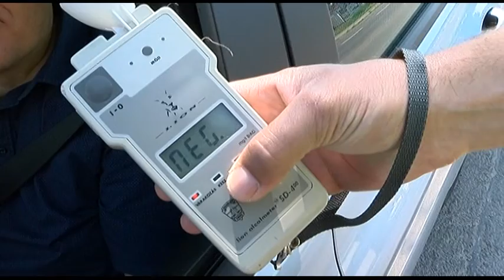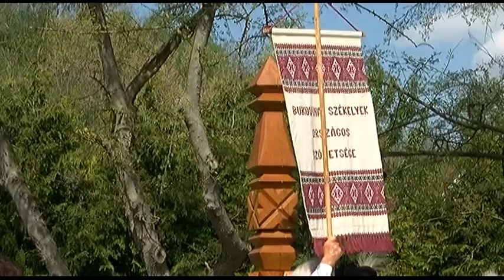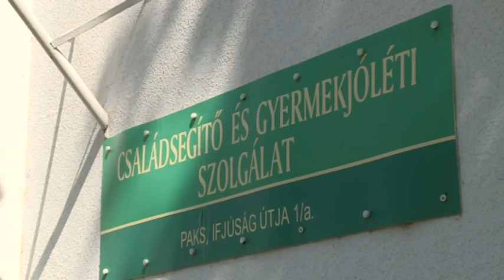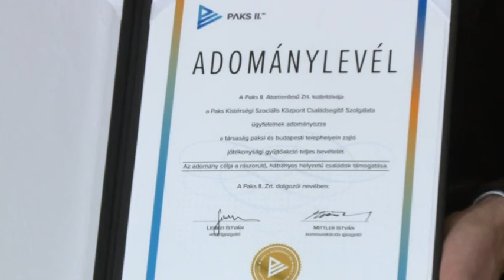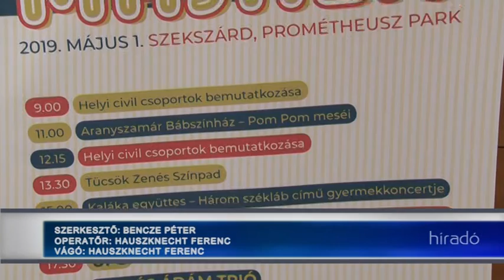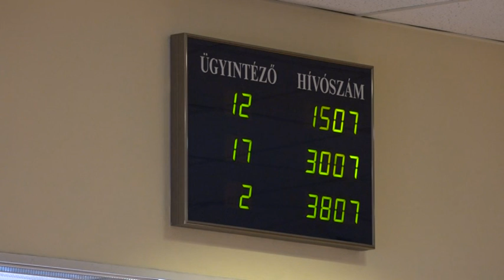Híradó Tolnatáj Televízió 20190423